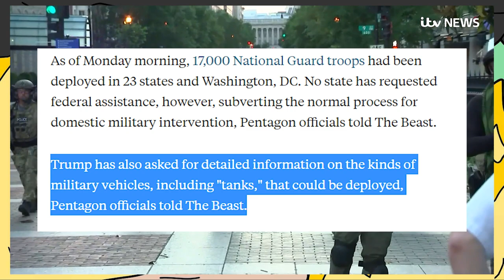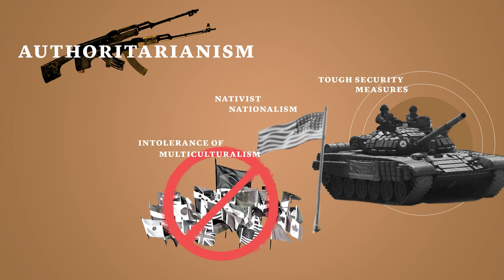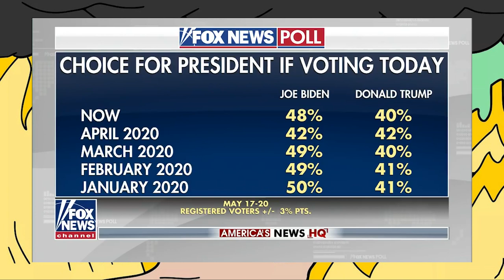The 2 Most Important Weeks in American History: Black Lives Matter, Trump, and Martial Law.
BlackLivesMatter -- These next two weeks will define American History forever, Can America hold on to it's republic? Will Martial Law be declared? Will Trump say Black Lives Matter? Can America make it out in one piece? George Floyd's death changed the world and now the racist in chief is doing everything in his power to hold on to the old times.